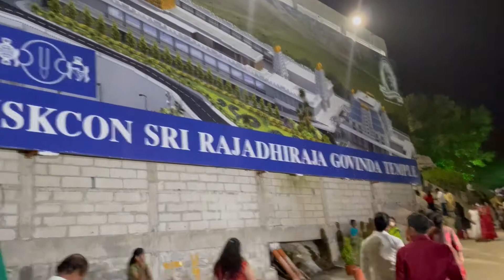JANMASHTAMI CELEBRATION AT ISKCON RAJADHIRAJA GOVINDA TEMPLE, BANGALORE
HAPPY JANMASHTAMI ALL. In today`s video we would be visiting Iskcon Rajadhiraja Govinda Temple in the auspicious occasion of Janmashtami. Hope you guys would like the video.